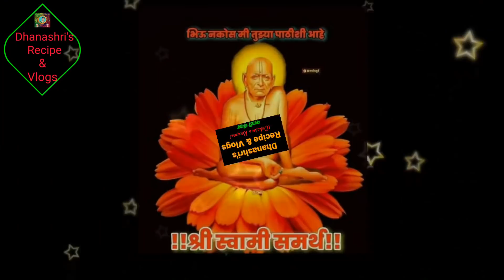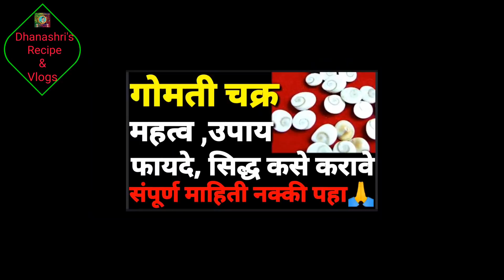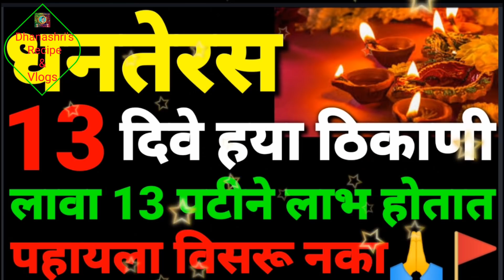#13 दिवे दान केल्याने 13 पटींनी फायदे होतात#धनत्रयोदशी ला अश्या पद्धतीने13दिवेलावा13दीपदीपदान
लक्ष्मी मातेला हे 5 नैवेद्य नक्कीच अर्पण करा|लक्ष्मी पूजन 2021|लक्ष्मी पूजन कसे करावे